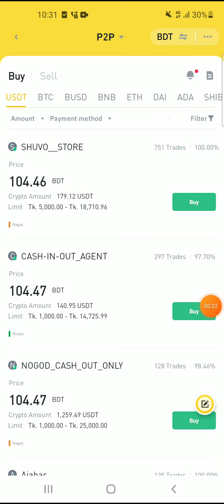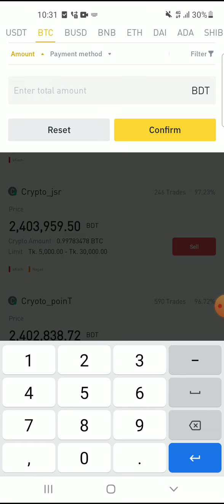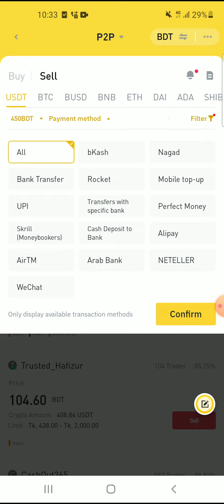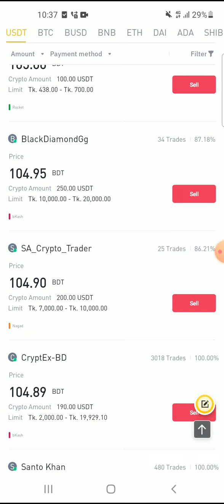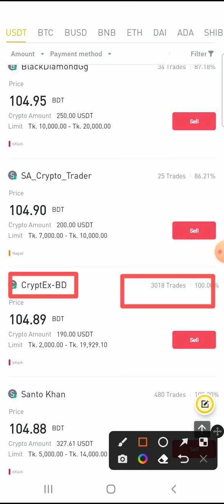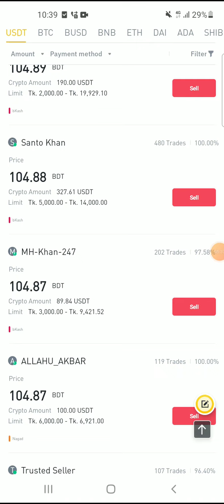How to sell Usdt on Binance p2p || Binance p2p Buy sell Binance p2p trading bangla 2022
Advertising  ☎️ Contact Telegram account

My all social media Group and Channel

binance to nagad
binance to bkash
 binance p2p bkash
How to sell binance p2p
binance p2p, how to sell usdt on binance p2p